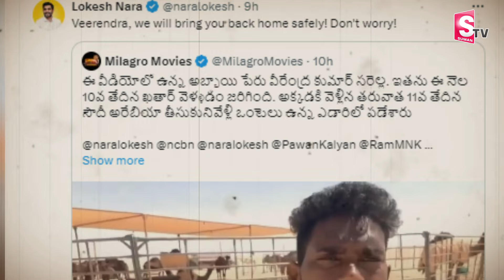AP Person Stuck In Saudi Arbian |నన్ను ఇండియాకి తీసుకెళ్ళండి సార్..| Emotional Words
Watch► ►AP Person Stuck In Saudi Arbian |నన్ను ఇండియాకి తీసుకెళ్ళండి సార్..|  Emotional Words